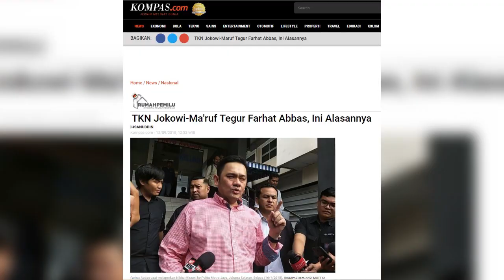Heboh! Status Instagram Farhat Abbas 'Yang Gak Pilih Jokowi Masuk Neraka'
Politisi PKB Farhat Abbas menggugah tulisan kontroversi di instagram

Intinya dia bilang yang pilih Jokowi masuk surga, nggak pilih Jokowi masuk neraka